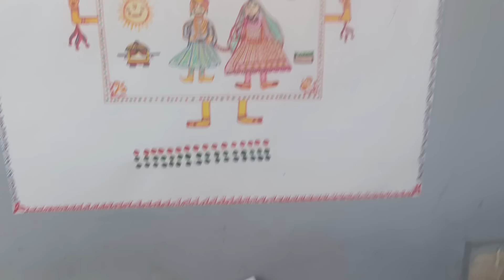Bhabhisa aur mene milkar Kiya suraj ji ujivna # Nikita ki hui tabyat kharab #@nitu rajawat